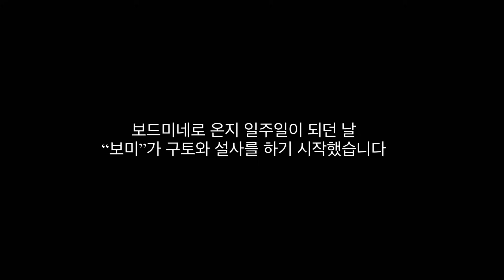공기마저도 얼어붙은 차가운 공장에서 포켓냥으로 살아남은 새끼고양이